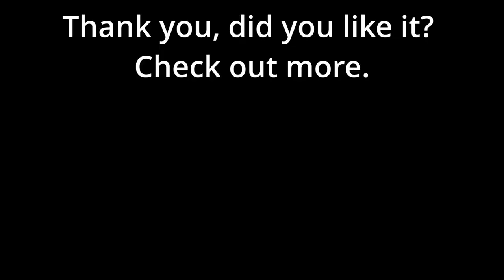Custom Battle Tank, Sprocket, Epic Tank Battle